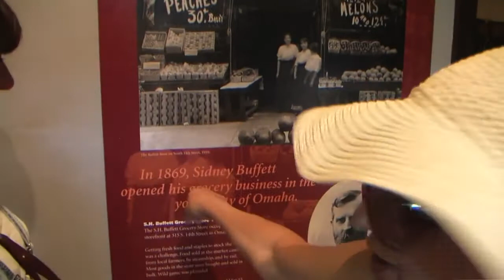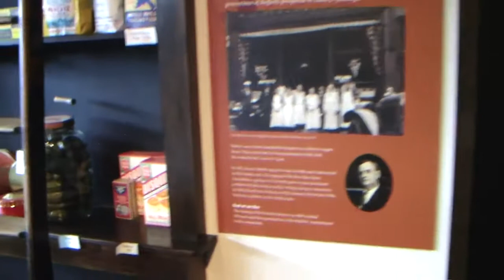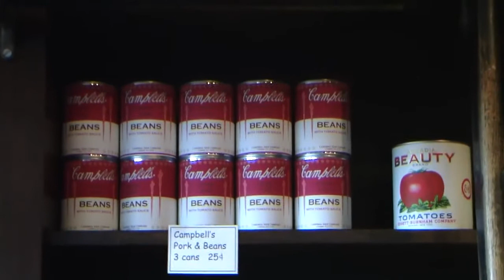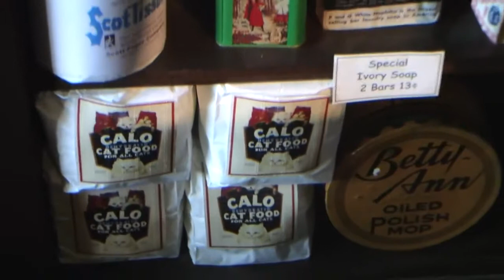АМЕРИКА #52 Омаха музей паровозов-3